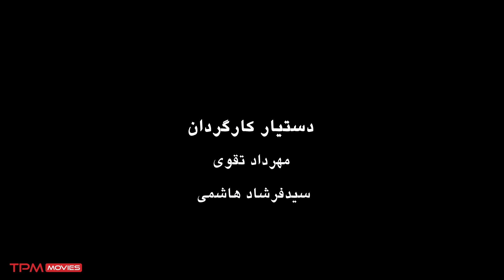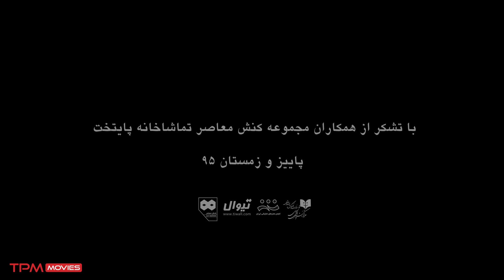فیلم تئاتر کمدی موسیو ابراهیم با بازی اشکان خطیبی و رضا مولایی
اریک امانویل اشمیت یک داستان فلسفی بسیار هوشمندانه و ساده، در ارتباط با دوستی غیرمتعارف بین پسربچه‌ای یهودی و پیرمردی خردمند و عارف را به زیبایی به تصویر کشیده است.
خلاصه فیلم تئاتر ایرانی موسیو ابراهیم  👆👆👆👆
فیلم ایرانی موسیو ابراهیم | moosio ebrahim Film Irani

عوامل فیلم کمدی موسیو ابراهیم
کارگردان و نویسنده: علیرضا ‌کوشک ‌جلالی
تهیه‌کننده: مسعود سید هاشمی
سال تولید: 1395
بازیگران تئاتر کمدی موسیو ابراهیم
اشکان ‌خطیبی
رضا ‌مولایی